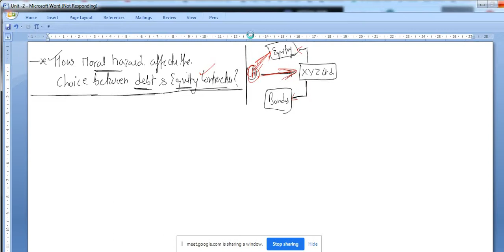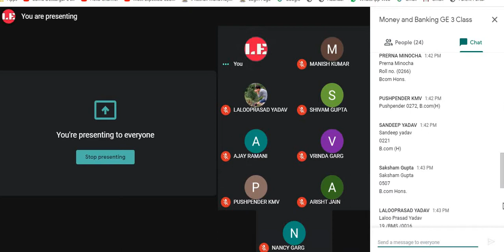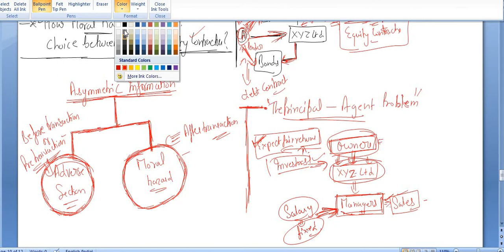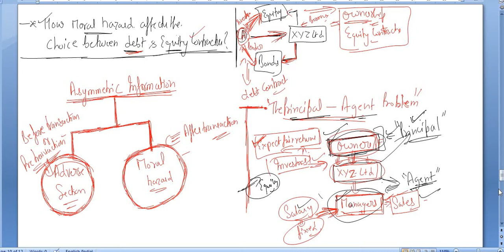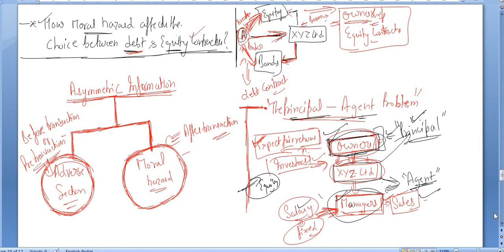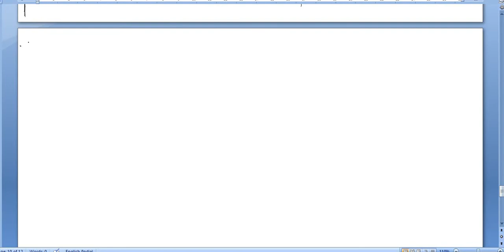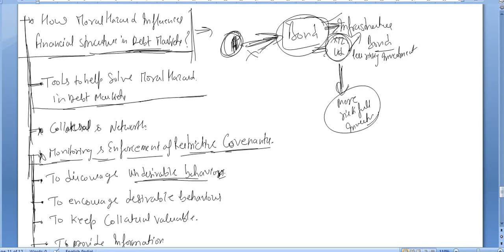Lecture 19 Principal Agent Problem